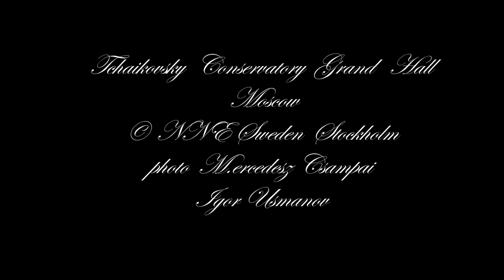Natalia Usmanova "A Dream" Op 8: 5 S.Rachmaninoff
"Сон" романс- Сергей Васильевич Рахманинов: Soprano - Natalia Usmnova, piano - Natalia Nikolskaya live rec. at the Moscow Conservatory Grand Hall; Photos -Russia: 1 Spasskoje-Lutowinowo-Turgenev State Memorial and Nature Museum Preserve  (имениe «Спасское-Лутовиново» в Орловской области, Иван Тургенев прожил 17 лет).
2.The State Memorial and Natural Preserve "Museum-estate of Leo Tolstoy"Yasnaya Polya